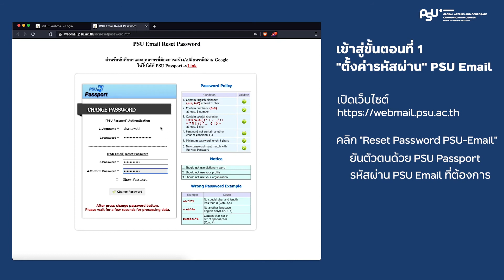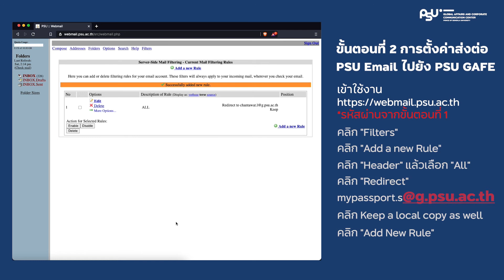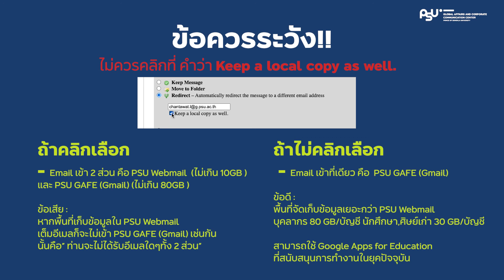แนะนำวิธีการ Redirect Email สำหรับบุคลากร ม.อ.